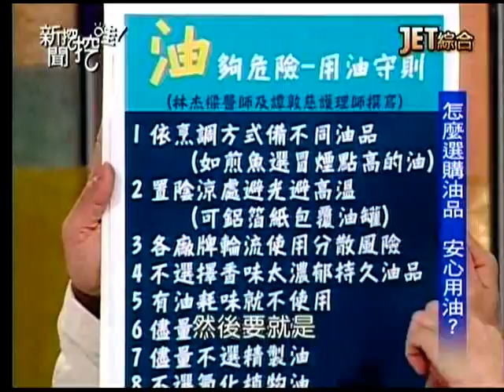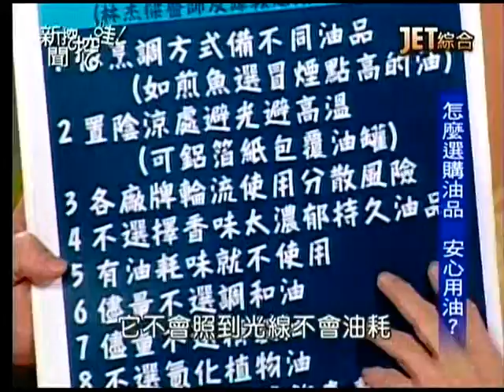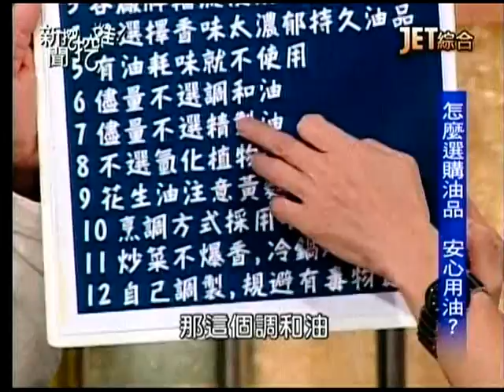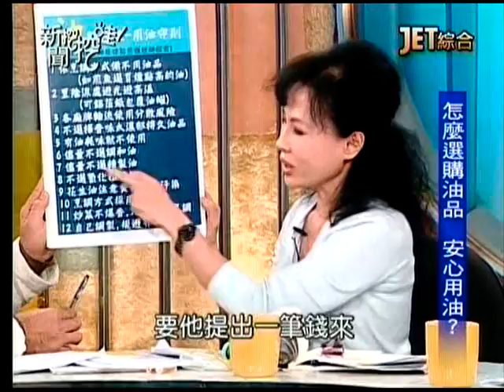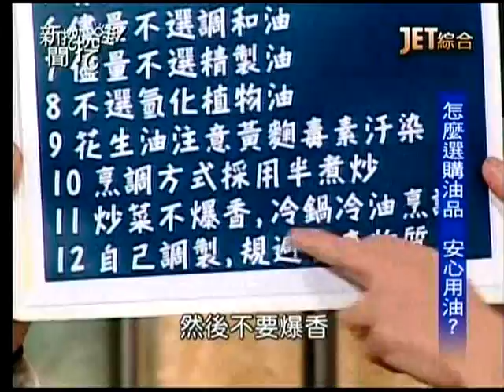20131030新聞挖挖哇3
美食之下的魔術師。 愛吃牛肉麵者，請注意！吃了會怎樣？要怎麼吃？
來賓：譚敦慈、王瑞德、田秋堇、徐仲
1.三管五卡？純屬笑話！
2.菜市場的牛肉標明紐澳，就真的是紐澳牛嗎？
3.能夠檢出的瘦肉精，其實是很有限的。
4.如何選購醬油？
5.好的食油應該自己調製。
6.譚敦慈：深綠蔬菜可解掉55%的黃麴毒素。
7.愛吃牛肉麵者，請注意！
8.政府正在搞什麼鬼？
下期節目預告：歐陽妮妮發現200元!